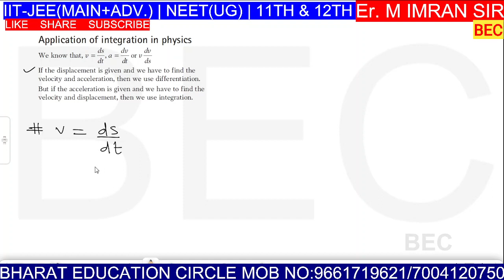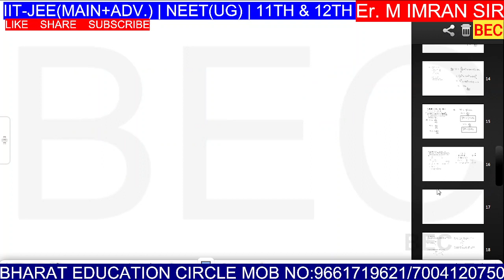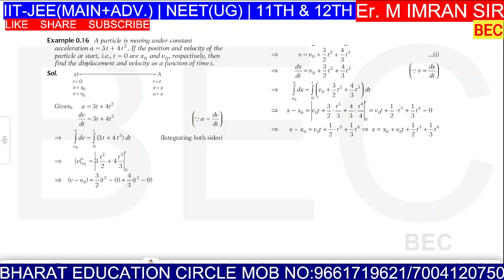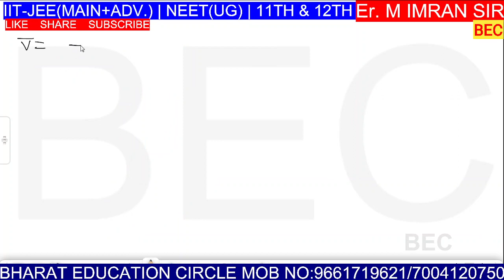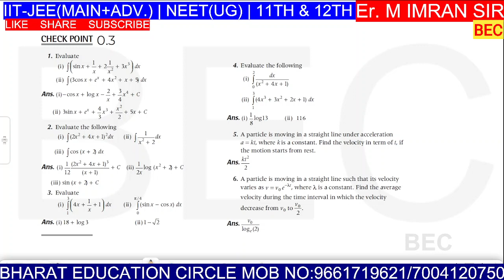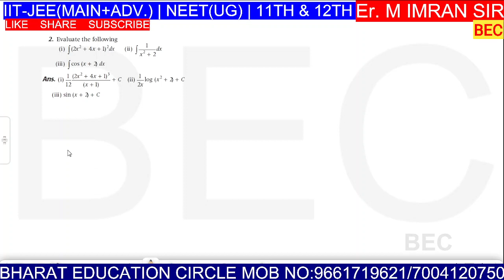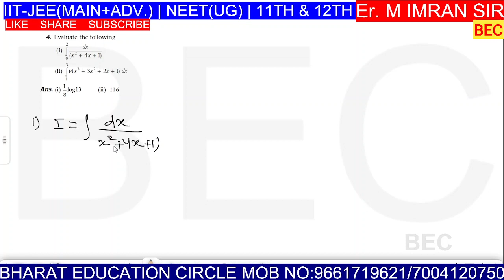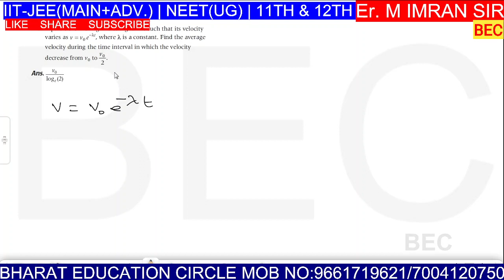basic math application of integration/Er.m.imran sir